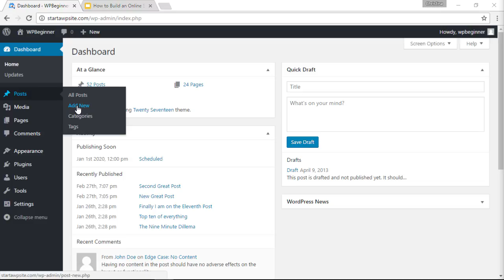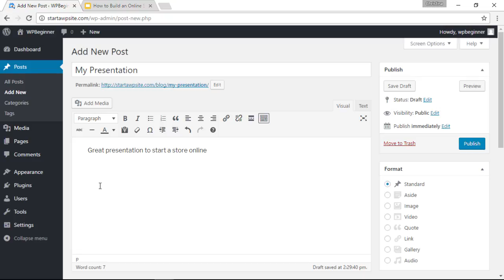How to Add Google Slides Presentations to WordPress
Do you want to show your slideshow presentations on your WordPress site? Google Slides is one of the ways to make it easy for you to create and share your beautiful presentations. In this video we will show you how to easily add Google Slides presentations in WordPress.

--Links--

--Top Resources--

Summary of this tutorial:

For this video we will show you the manual method for adding the slides to your site without a plugin.

You will want to go to your presentation and under File you will want to select Publish to the web.

You will see a popup where you can configure the settings and publish it to make your Google Slideshow public.

With the slideshow public you will want to go to the embed tab and copy the embed code.

In your post editor screen you will want to switch from the visual to Text editor and then paste your code in the editor.

Do not swap back to the visual editor after adding this as that can cause issues with the embed code.